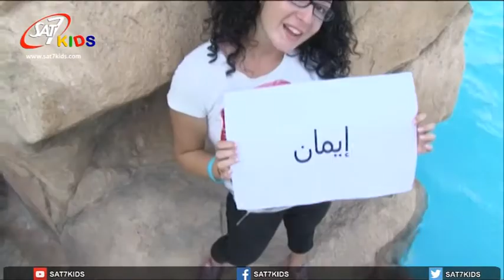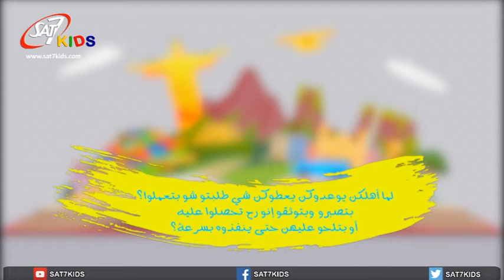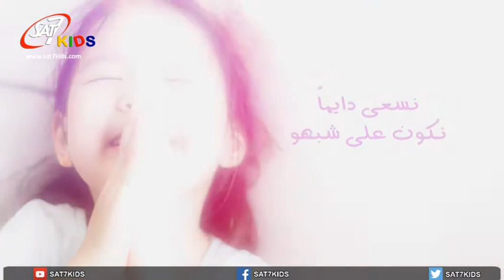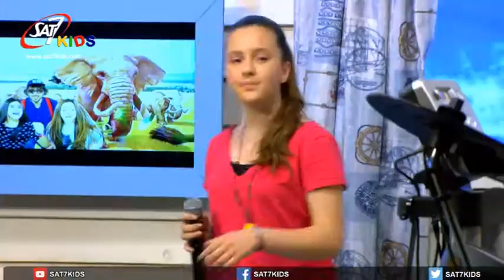Ossa W Hazoura قصة وحزورة S1 E14 08-05-2018 - الله يحقق وعده لإبراهيم وساره ويعطيهم طفل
برنامج مباشر على الهواء من 55 دقيقة يعلم الأطفال قيمة الكتاب المقدس من خلال سلسلة من الألغاز. القيم الكتابية هي: أمثال الكتاب المقدس ووعود الله. على الاطفال الاتصال ومحاولة تخمين الدراما. في التمثيليات القصيرة، سوف يواجه الأطفال حالات حياتهم اليومية. بعض المشاكل التي تحتاج إلى حل، أو القرارات التي يجب اتخاذها. وهناك الفوكس بوب، حيث الأطفال في المدارس سيقومون بالرد على سؤال يتعلق بموضوع الحلقة. بعد ذلك، سيتم عرض تعليق اخصائي نفسي لمناقشة موضوع الحلقة.

live show that teaches kids a biblical value through a series of riddles. The biblical values would be divided into two big themes to cover the whole year: Bible parables and God’s promises.
We start the show with a general song about the topic kids need to guess. The 2 two presenters along with the fun character perform a short stand up pertaining to the same topic.